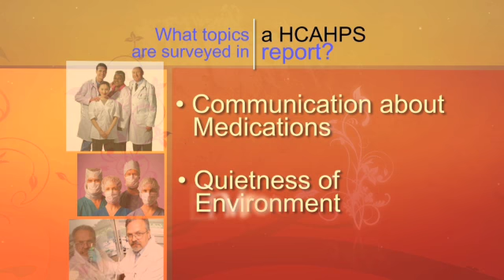HCAHPS06: What topics are surveyed an HCAHPS report?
Part II What topics are surveyed an HCAHPS report?